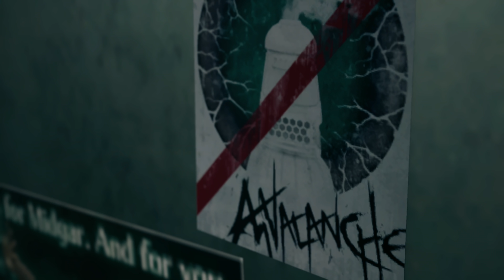NIGHT TERRORS - Final Fantasy 7 Remake Let's Play Part 5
Welcome to my Let's Play for the Final Fantasy 7 Remake! Final Fantasy 7 was the first game I bought with my own money when I was 12 years old! Thanks to Square Enix for a copy of the game!

🤔 NEW HERE? 🤔